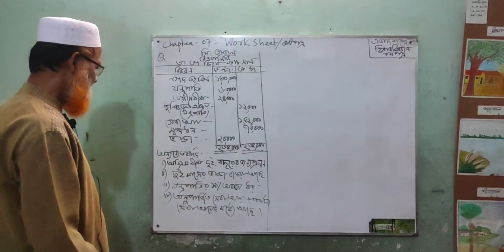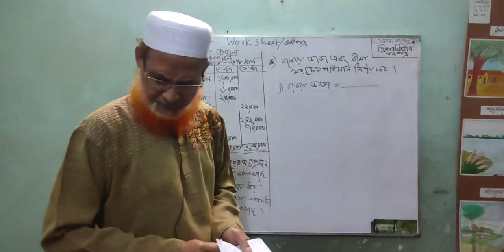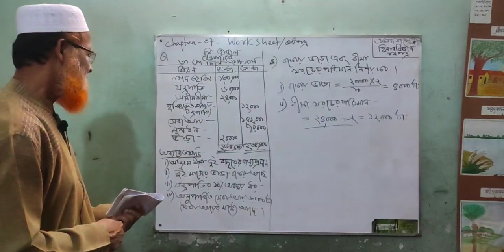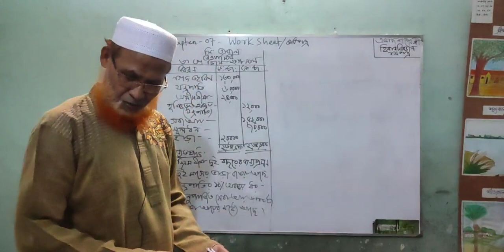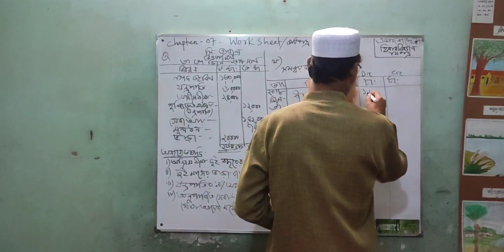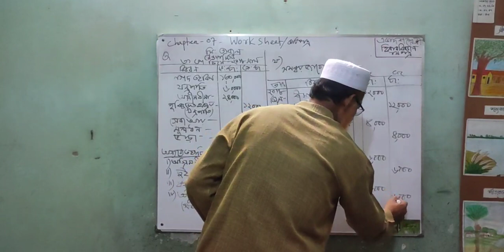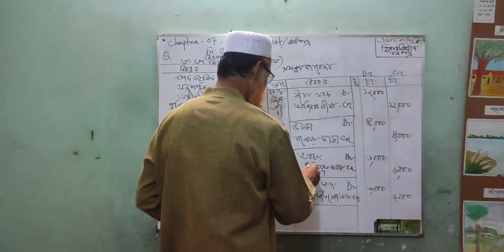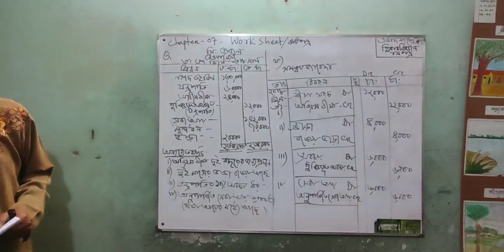Class - 11 | Accounting 1st Paper | Chapter - 07